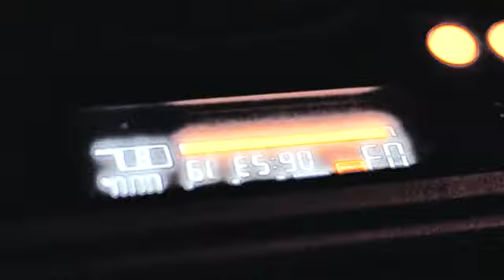shanghai gatekeepers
this is not a story... but it can tell you one.